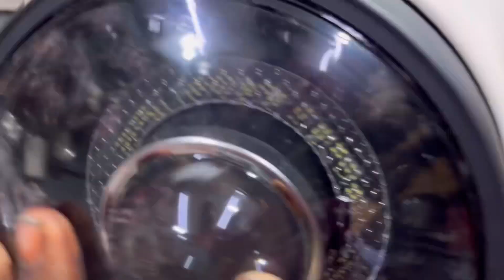VAISHNU led headlight installation done for SCRAM411 at Mr.Bullet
Vaishnu Led Headlight installation

Box contains

Vaishnu headlight
Harness
Switch

Mr.Bullet - 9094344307 for more details